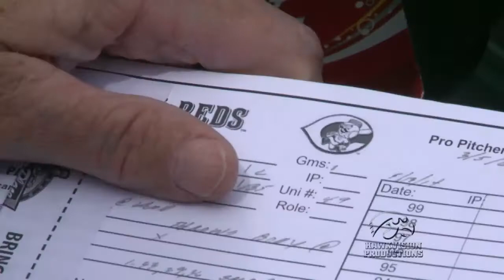Hawkeye Stories- A Major League Bond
This Hawkeye Story looks into the relationship between senior point guard, Kathryn Reynolds, and her father, Terry. Terry is the Senior Director of Global and International Scouting for the Cincinnati Reds.